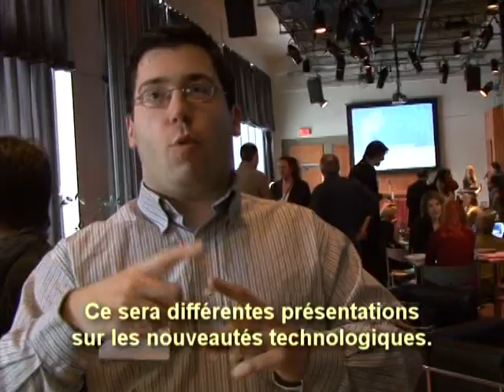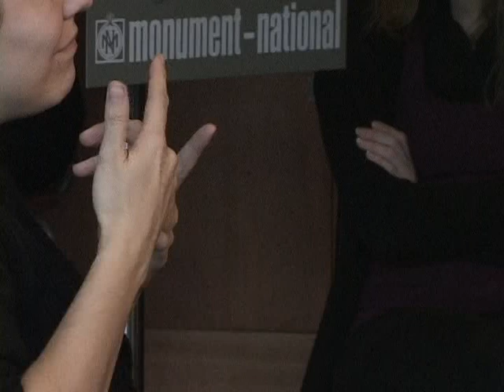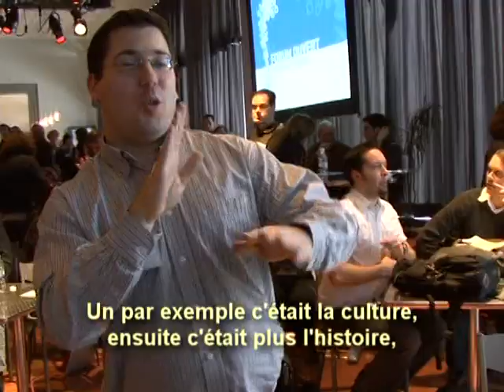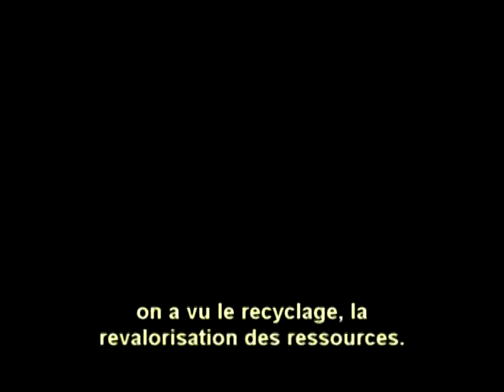3ième Forum ouvert